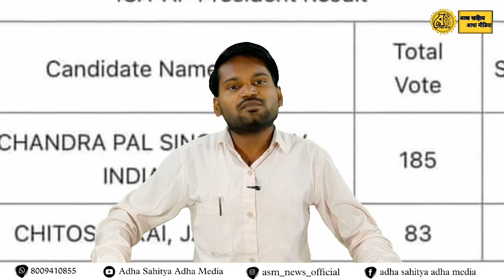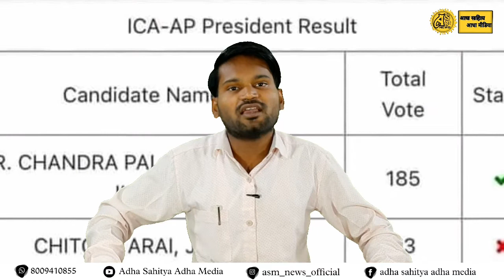डॉक्टर चंद्रपाल सिंह यादव ICA के अध्यक्ष चुने गए हराया जापान के प्रतिद्वंदी को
नमस्ते मेरा नाम है धर्मेन्द्र और देख रहे हैं asm news
सहकारिता के क्षेत्र में भारत ने एक बड़ी कामयाबी हासिल की है. डॉ.
 1.Criticism

2. News

3.Comment

 4.Reporting

5. Teaching

Khabar, Expert, Breaking, News, Crime, UP, India, Agra, HindiNewsLive, Trending, UPNews, BreakingNews, भारत ने रचा इतिहास! : पहली बार भारतीय बना आईसीए-एशिया प्रशांत का अध्यक्ष ! | Chandra Pal Singh Yadav, आज की ख़ास खबरें | 30/11/2021 | Khabar Expert,